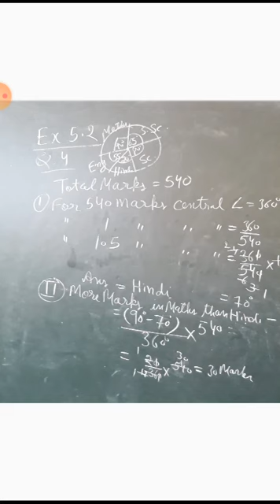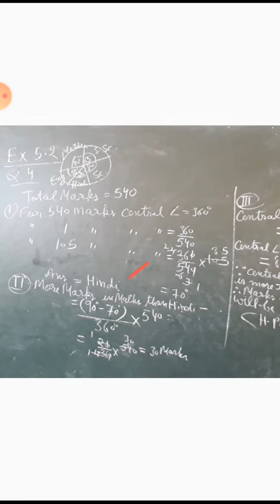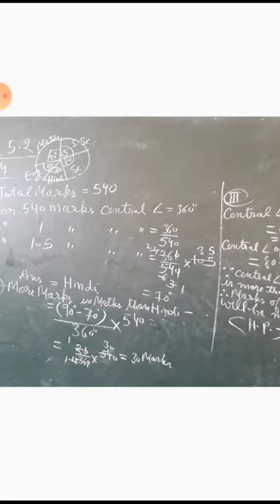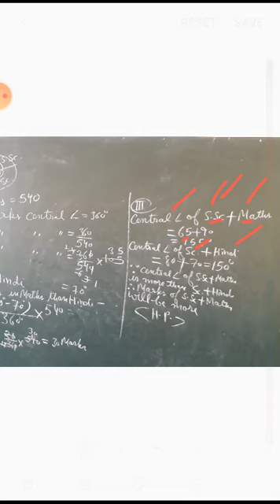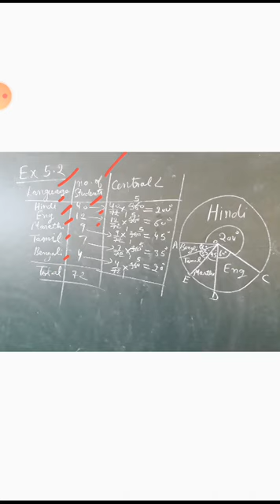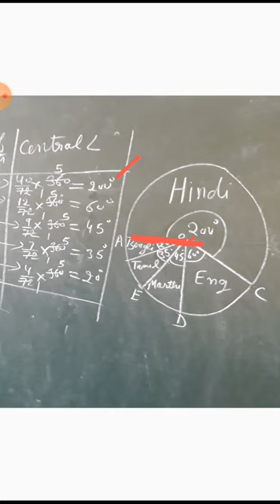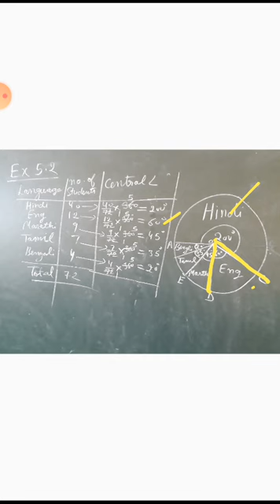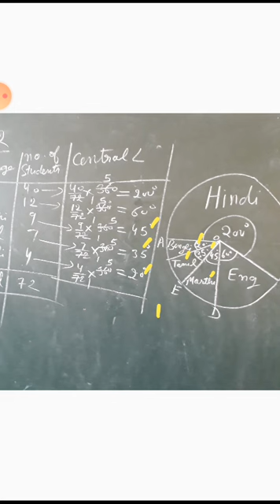ncert,maths, class 8th, ex 5.2,q.no 4,5